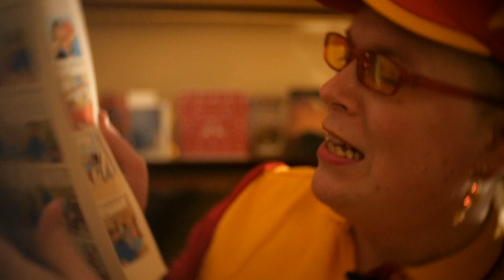Passiontide!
McDonald's is going to die! Her doctor and her wanted posters agree. But which death: her plagued body, or the hangperson's noose? Either way, her neck is on the line.

A Cow Children adventure about dying, depression, kinning and friendship.

cw: death, dying, teeth, guns, spooky, monsters, depression